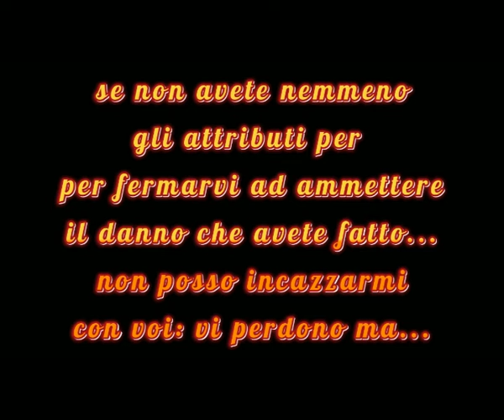Regalo sensori parcheggio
Stavo pensando...
Con tutti i bozzi che sto trovando sulla mia macchina. mi chiedevo , ma se siete così impediti che la medicina non è riuscita a sistemarvi... e nemmeno la scuola guida, se non avete nemmeno gli attributi per fermarvi ed ammettere il danno che avete fatto... non posso incazzarmi con voi: vi perdono ma permettetemi di farvi un regalo...
Non importa se avete un SUV...
non importa se avete una berlina...
non importa se avete un'utilitaria...
non importa se avete una minicar...
non importa se agite da soli o accoppiati...
Accettate il regalo!

PS: Gli automobilisti nei video non appartengono alla categoria che cito ma solo solo utilizzati a titolo di esempio.